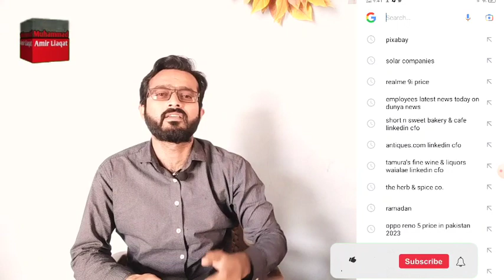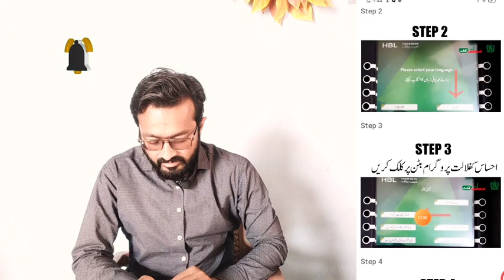Ehsaas Program k paisy bank ATM Sy kesy nikalain | How to withdraw BISP money from HBL ATM step wise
Age ap HBL ki ATM Sy rakam nikalvama chahaty Hain to is video ko complete dekhain ap Adani k Sath apni rakam nikal lain gy.
Queries Solved
1) Ehsaas kafalat program
2) Ehsaas kafalat program ki raqam HBL Sy kesy nikalain
3) Ehsaas kafalat program today news
4) Ehsaas kafalat program online registration
5) Ehsaas kafalat new update today